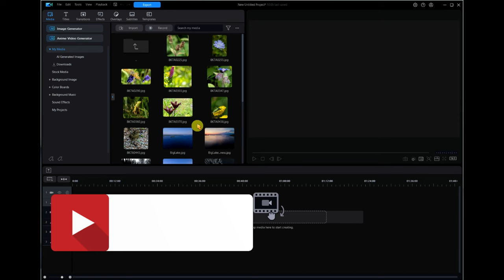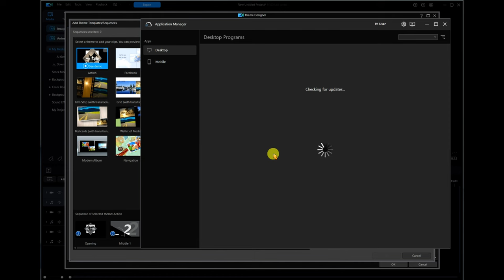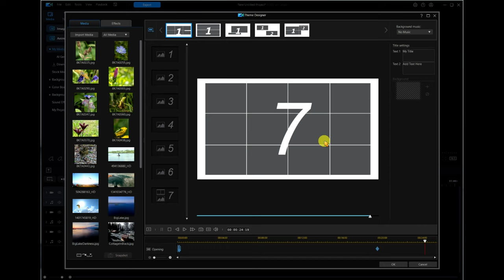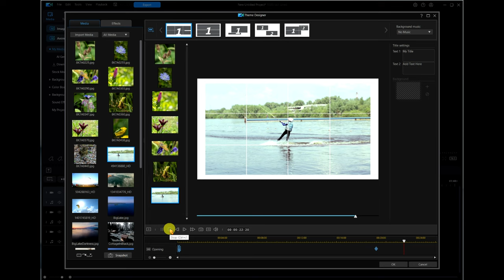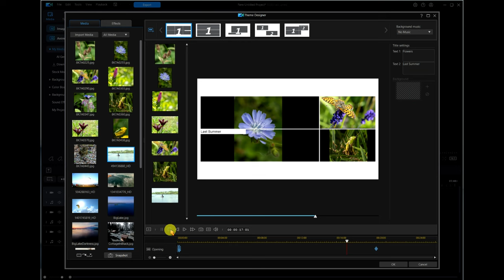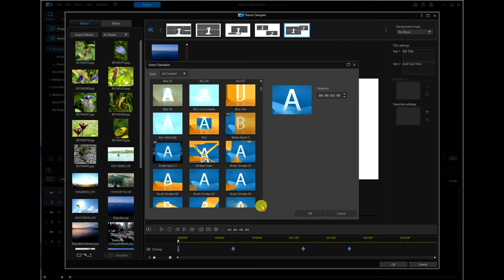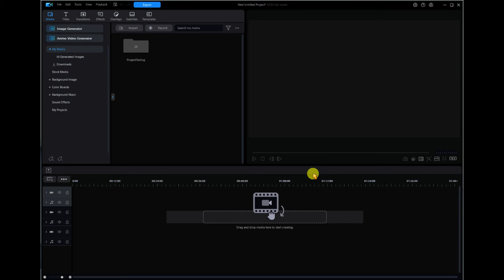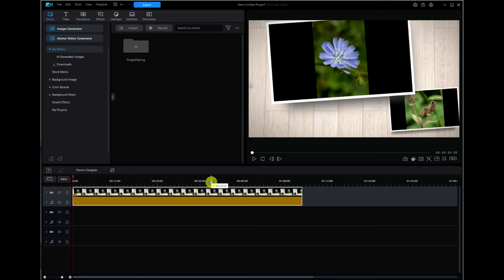Fun with Theme Designer!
Whether you're new to video editing or a seasoned pro, you'll learn how to quickly assemble themed video sequences, customize templates, and add personal touches to bring your videos to life. Watch as we walk through step-by-step instructions, from selecting a theme to adjusting transitions, effects, and text, helping you elevate your editing game.